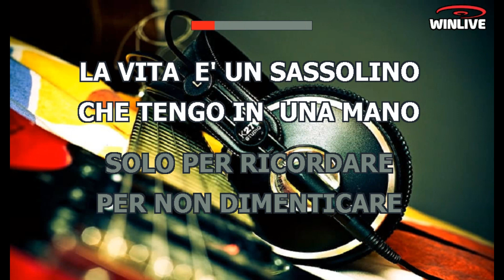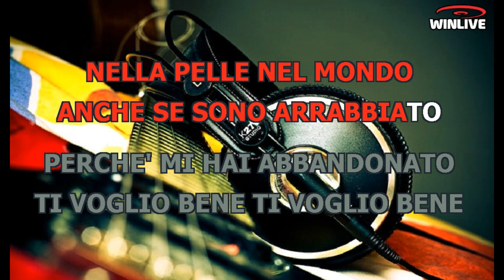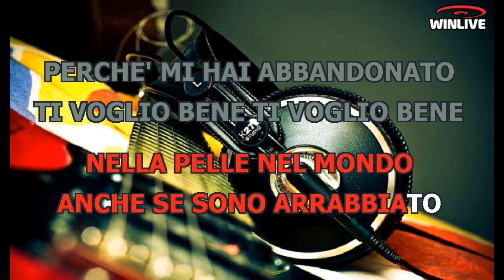Karaoke con Testo - Ti voglio bene - Marco Carta - Base Musicale in MP3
Benvenuti sul mio canale Karaoke! Oggi ti presento una fantastica base musicale in formato MP3 della canzone "Ti voglio bene - Marco Carta" completa di testo sincronizzato. Che tu sia un appassionato cantante o desideri semplicemente divertirti con gli amici, questa base musicale ti permetterà di esprimere la tua voce e creare momenti musicali indimenticabili.

Scarica subito la base musicale MP3 di "Ti voglio bene - Marco Carta" con testo sincronizzato e preparati a stupire il tuo pubblico.